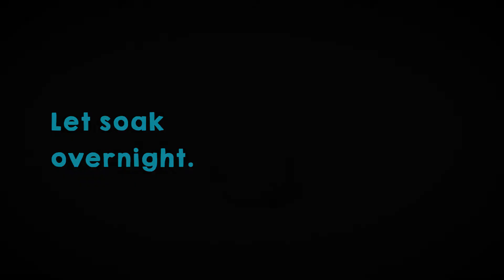DIY Polishing Silver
From jewelry to silverware, take your silver from tarnished to sparkling with this DIY silver polish.